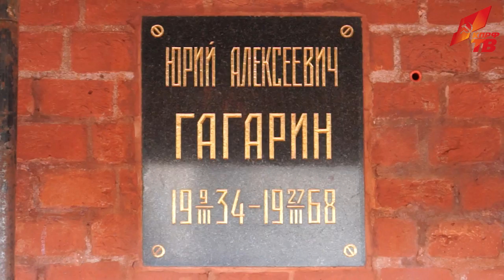Мы были первыми не только в космосе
12 апреля, в день 55-летия первого космического полета, коммунисты, комсомольцы, сторонники партии пришли на Красную площадь. Они возложили цветы к Мавзолею В.И. Ленина и к урне с прахом Ю.А. Гагарина в Кремлевской стене. Возглавил колонну под красными флагами лидер КПРФ Г.А. Зюганов.